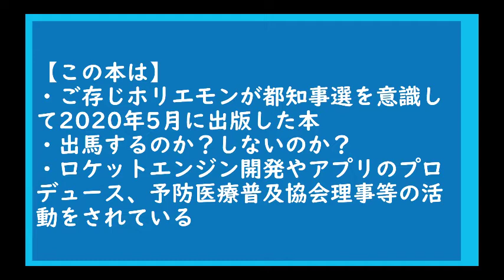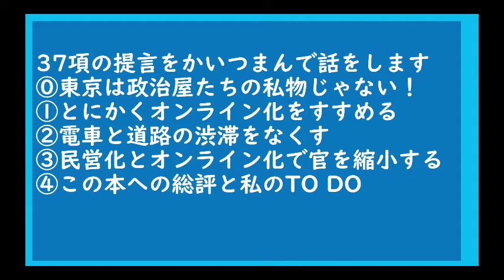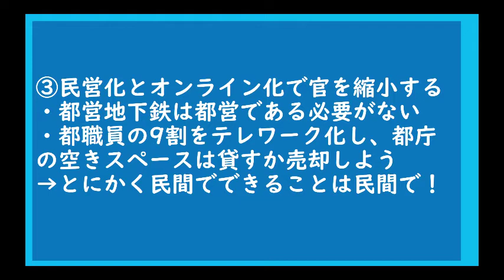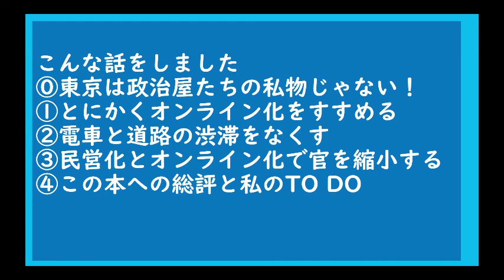ホリエモンの東京改造計画の要約してレビューまでしてみた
東京改造計画